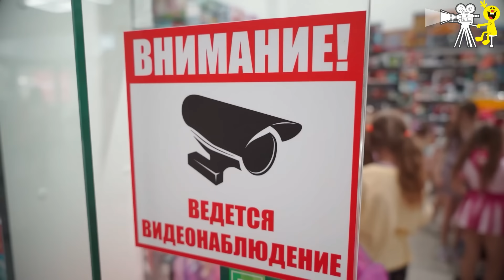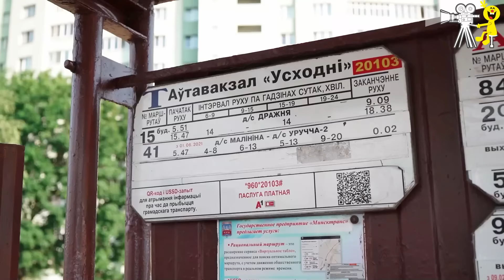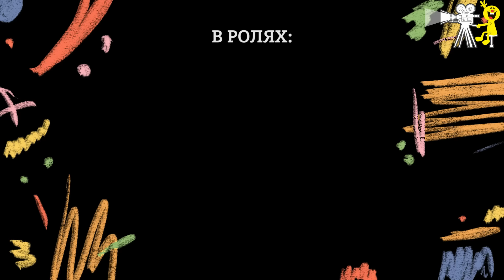21–24 серии "Хочу в кино"– сериал о юных гимнастах и актёрах кино.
«COOL CIRCUS KIDS». 21–24 серии, подросткового юмористического телесериала «Хочу в Кино».
В сериале вы увидите, как делается настоящее трюковое кино и сложные головокружительные цирковые номера. Мы покажем вам весёлые приключения съемочной команды и актёров на площадке, неожиданные и смешные ситуации, которые поднимут вам настроение. В сериале много трюков, музыки и танцев, ведь в съёмках принимают участие юные и талантливые цирковые гимнасты и акробаты, ученики цирковой студии «Романтики», а также тренеры и педагоги.
 Все актёры выступают под своими именами и фамилиями без суфлёров и дублёров – у нас всё по-настоящему!
Создатели и участники: ЗАО «8 канал», Киноцентр - Евгения Крыжановского, эстрадно-цирковой ансамбль «Романтики» ДК МАЗ (Минск, Республика Беларусь).
00:00 - 21 серия «Шоу инопланетян!».
08:50 - 22 серия «Праздник непослушания!».
20:39 - 23 серия «Охотники на инопланетян!».
29:46 - 24 серия «В пижаме и тапочках!».